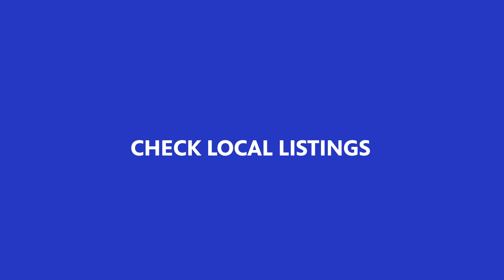Official Preview | Fedora | Great Performances at the Met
Back at the Met for the first time in 25 years, Umberto Giordano’s drama stars soprano Sonya Yoncheva in the title role, a 19th-century Russian princess who falls in love with her fiancé’s murderer, Count Loris, sung by star tenor Piotr Beczała. Soprano Rosa Feola is the Countess Olga, Fedora’s confidant, and baritone Lucas Meachem is the diplomat De Siriex.

PREMIERES BEGINNING SUNDAY, MARCH 7

The only continuing primetime performance showcase on American television, Great Performances presents a diverse programming portfolio of classical music, opera, popular song, musical theater, dance, drama, and performance documentaries. With its programs garnering 67 Emmy Awards and six George Foster Peabody Awards, the series has received every major television honor.

Regardless of geographic or economic limitations, Great Performances ensures its audiences “the best seats in the house” with a roster of artists and performing arts companies that represent a “Who’s Who” of excellence and virtuosity in the international performing arts.